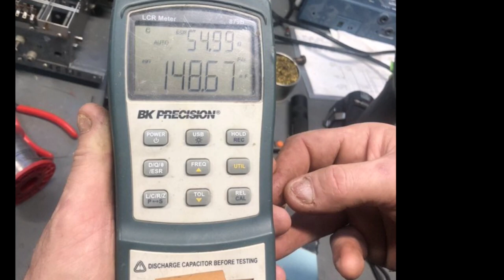Restoration of ‘56 Hammond C3 part 2